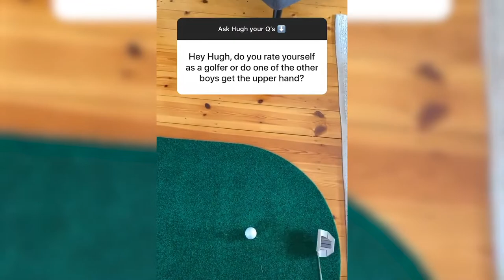McCluggage Q&A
Hughy took over our Instagram yesterday to answer your burning questions! Check it out if you missed it.